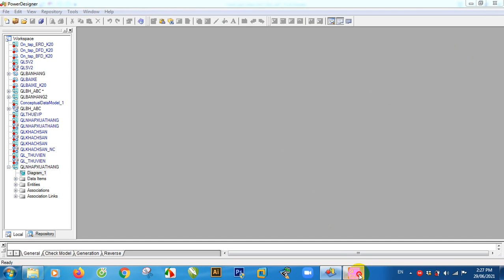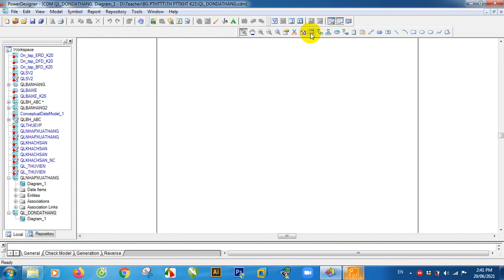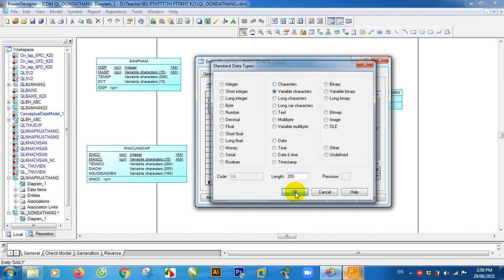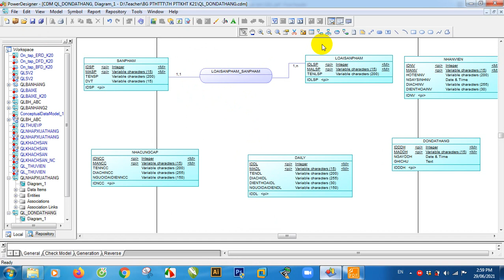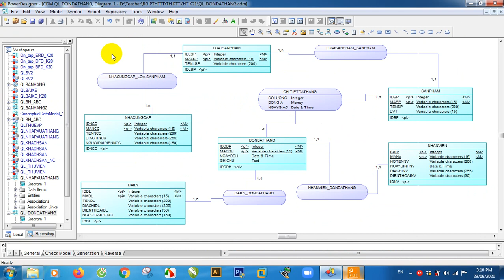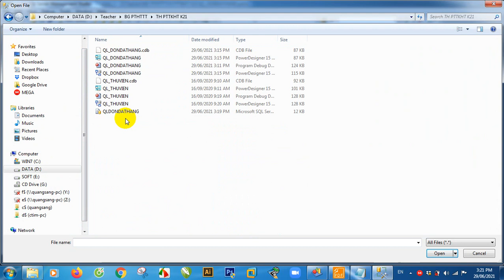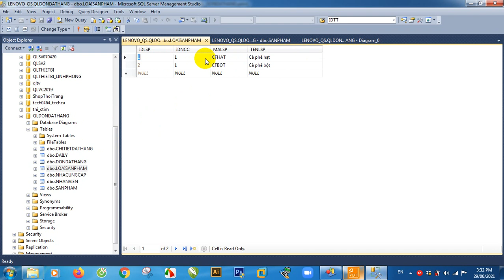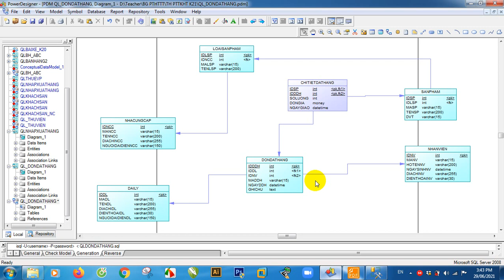Hướng dẫn vẽ mô hình ERD mức logic, ERD mức vật lý từ Lược đồ quan hệ- Bài toán Quản lý ĐƠN ĐẶT HÀNG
Hướng dẫn vẽ mô hình ERD mức logic, ERD mức vật lý, cài đặt vào SQL Server từ Lược đồ quan hệ - Bài toán Quản lý đơn đặt hàng chi tiết từng bước từ A đến Z:
- Lược đồ quan hệ Quản lý đơn đặt hàng cho công ty
- Vẽ ERD mức logic theo lược đồ cho trước
- Chuyển ERD mức logic qua ERD mức vật lý
(Các lưu ý khi phân tích, xác định mối quan hệ và bản số)
- Xuất ra script SQL (chọn Text format: UTF-8)
- Chuyển varchar thành nvarchar, text thành ntext (để gõ dấu tiếng Việt)
- Cài đặt vào SQL Server 2008R2 hoặc 2012
- Tạo Diagram (sẽ thấy các Table ràng buộc với nhau (nối khóa chính - khóa ngoại)
- Chuyển ID của mỗi Table qua dạng Identity Increment (Auto number: id số tăng tự động)
- Nhập liệu thử theo nguyên tắc Table nào sinh ra trước thì nhập trước (bên 1), Table nào sinh ra sau thì nhập sau (bên n)